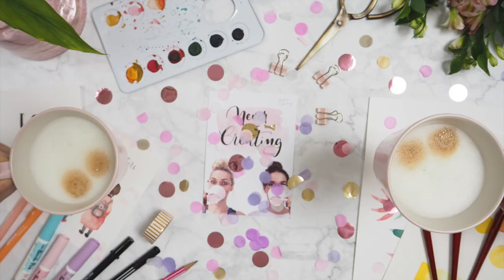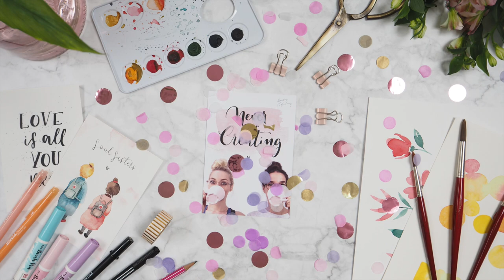WERBUNG I IKEA-Tassen gestalten I MachMidsommar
Schön, dass du bei uns gelandet bist! Wir sind Sue & Yasmin von May & Berry und möchten dir ein wenig Inspiration und das ein oder andere Tutorial schenken.

In diesem Video haben wir im Rahmen der MachMidsommar-Aktion die schönen Fika-Tassen von Ikea* gestaltet. Du kannst ganz einfach unsere Designs oder deine eigenen Kreationen auf deine Lieblingstasse zaubern.

Dafür brauchst du:

- Deine Lieblingstasse ♡
- Eine Motiv-Vorlage
- Kohlepapier
- Einen spitzen Bleistift
- Einen Porcellanmarker
- Eine Schere
- Klebeband

In unserem Studio in der Bonner Altstadt geben wir regelmäßig Handlettering & Illustration Workshops. Auf unserer Website kannst du dich für den Newsletter anmelden und immer auf dem neuesten Stand bleiben:

Auf Instagram gibt es täglich Neuigkeiten von uns!

*In Zusammenarbeit mit Ikea Deutschland